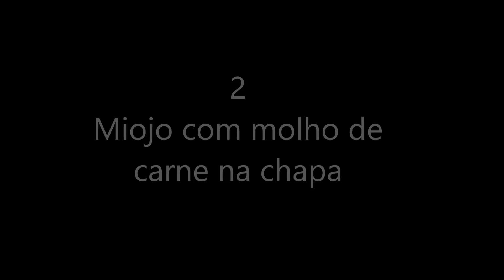Como fazer Bife/carne Grelhado perfeito - Ep.101 | Yuko MasterChef